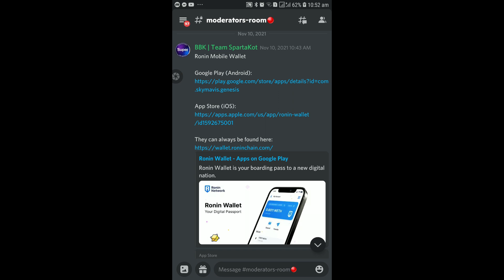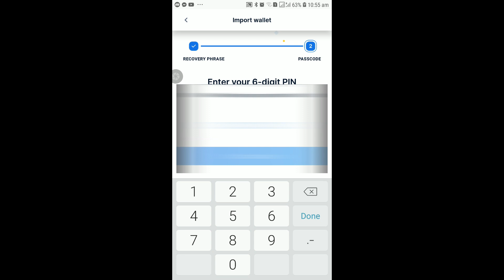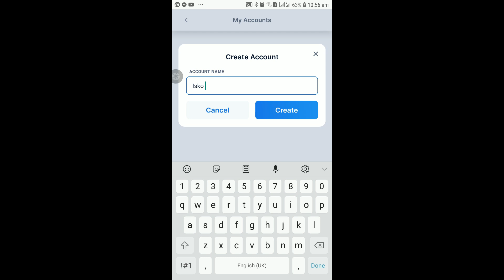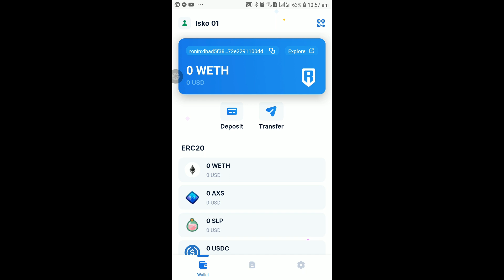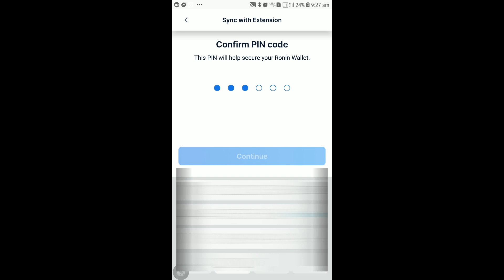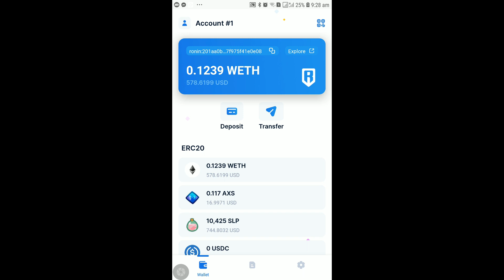How To Install Ronin Wallet App & Sync Old Wallet Address [Tagalog] -Android | With 2 Options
Nag-install tayo ng Ronin Wallet app at ginawan na rin natin ng video para reference ng mga may kelangan.

Chill lang lods! Ibaba ang pride. Kalimutan ang ego.
Sabayan nyo ako sa Axie Infinity journey at sa goal ko na makabuo ng malaking scholarship program. 🤟🤜

💥 Ronin Mobile Wallet